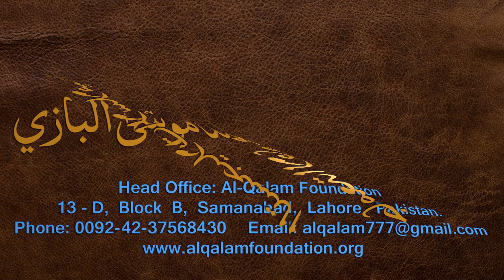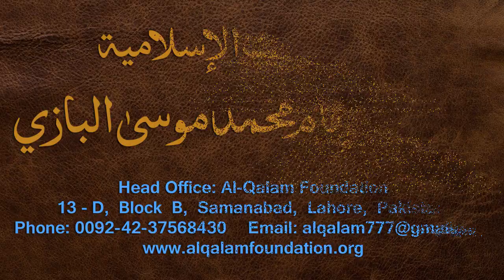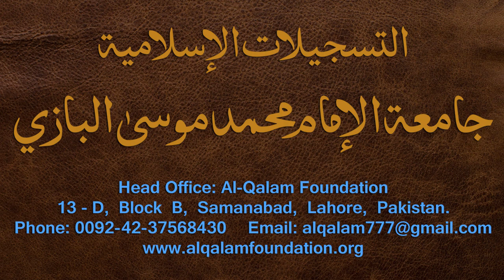Nahvi Tarkeeb Dars - 6 - by Maulana Muhammad Zuhair Albazi - 29/11/2006